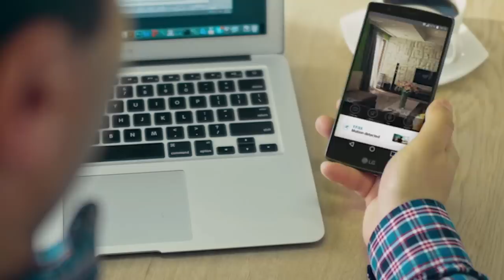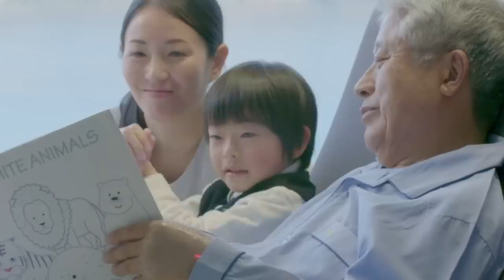100 Awesome Product Ideas #6